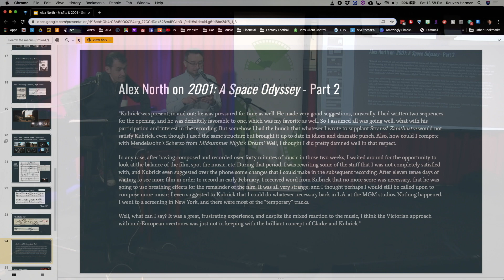What really happened to Alex North's score for 2001: A Space Odyssey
-- This excerpt comes from our March 7, 2020 event presented by composers William V. Malpede and Edwin Wendler, which took an in-depth look at one of the premier legends of film composing, Alex North, and examined two of his standout scores: The Misfits (1961) and his ultimately rejected score to 2001: A Space Odyssey (1968). William and Edwin expertly dissect the history of both projects, highlighting their talk with score excerpts and examples, and practical wisdom on how Alex weaved his compositional magic.

The full video of this event can be found at scoringarts.com.